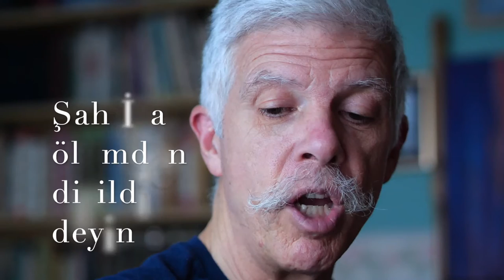118. "Neleri Göreceklerdi" | Cem Kervan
Bu hafta Cem, Mecdelli Meryem'le öteki Meryem'in gördüklerini anlatan "Neleri Göreceklerdi" adlı semahı paylaşıyor.

Cem'in esin kaynağı, İncil-i Şerif'in Matta Suresi'nin 28:1-10 bölümüydü. Semahın sözleri şöyle:

Neleri Göreceklerdi (Semah)

Haftanın ilk günü tan ağırırken
Mezara ziyarete gitmişlerdi
Mecdelli Meryem'le öteki Meryem
Mezarda neleri göreceklerdi

O anda bir melek semadan indi
Depremle yer beşik gibi sallandı
Deprem güçlüydü kadınlar sarsıldı
Mezarda neleri göreceklerdi

Melek İsa'nın mezarına geldi
Öndeki taşı yana yuvarladı
Melek taşın üzerine oturdu
Mezarda neleri göreceklerdi

Görünüşü şimşek gibi parlaktı
Elbiseleri kar gibi apaktı
Nöbetçiler ona dehşetle baktı
Mezarda neleri göreceklerdi

Nöbetçiler korkudan titrediler
Öyle ürküp kaskatı kesildiler
Ölü gibi yerlere yıkıldılar
Mezarda neleri göreceklerdi

Melek dedi ki: Çarmıha gerilen
İsa'yı arıyorsunuz bilirim
Burada değil size söyleyeyim
Mezarda neleri göreceklerdi

Dirilecekti, önceden bildirdi
Dediği gibi ölümden dirildi
Görün ki bu onun yattığı yerdi
Mezarda neleri göreceklerdi

Tez gidip taliplerine söyleyin
Şah İsa ölümden dirildi deyin
Celile'ye gidin hiç beklemeyin
Mezarda neleri göreceklerdi

Sizden önce gidiyor Celile'ye
Orada göreceksiniz İsa'yı
Kadınlar hemen terk etti mezarı
Mezarda neleri göreceklerdi

KERVAN'ım hem korku hem sevinç vardı
Giderken Şah İsa beliriverdi
İsa, “Size selâmet olsun!” dedi
Mezarda neleri göreceklerdi!